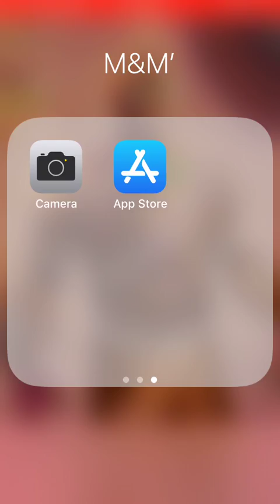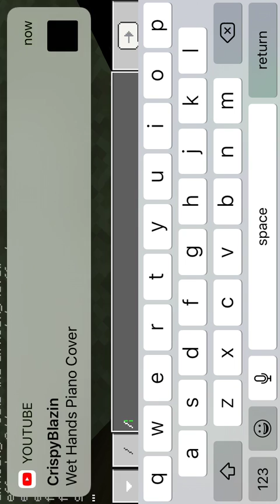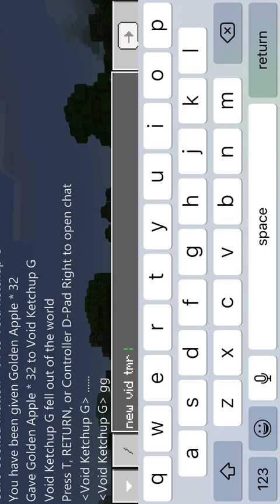Solo hc mini